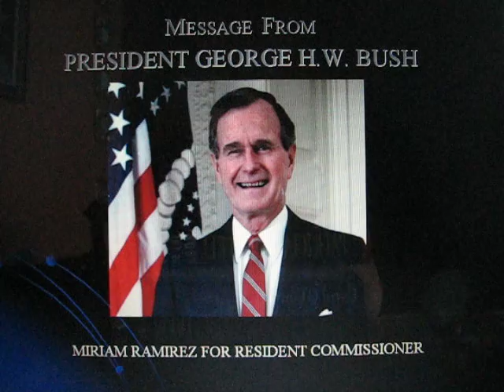President George H. W. Bush - About Miriam J Ramirez MD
When I ran for Resident Commissioner from Puerto Rico to the US Congress, President George H.W. Bush made a statement to support me.     Miriam